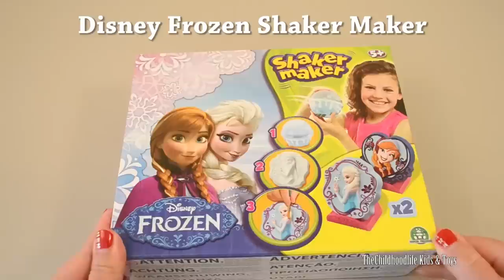Disney Frozen Shaker Maker from Movie Frozen - Paint your own Queen Elsa Princess Anna Sculptor